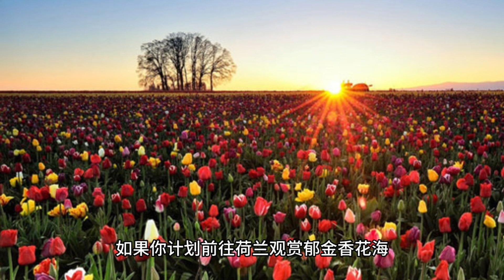Holland/Netherlands库肯霍夫花园 (Keukenhof Garden)旅游指南/荷兰观赏郁金香的最佳景点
库肯霍夫花园（Keukenhof Garden）是位于荷兰的世界著名花园，以其美丽的郁金香田和其他丰富多彩的花卉而闻名。如果你计划在春季到荷兰旅行，一定要去参观库肯霍夫花园。在本旅游指南中，我们将探讨荷兰观赏郁金香和其他花卉的最佳地点，并提供有关如何计划参观库肯霍夫花园的信息。

荷兰观赏郁金香和其他花卉的最佳地点

荷兰的利瑟镇（Lisse, the Netherlands）
利瑟镇是位于荷兰南荷兰省的一个小城镇。它是世界著名的库肯霍夫花园的所在地，是世界上最大的花园。除了库肯霍夫花园，利瑟还是许多郁金香农场和花田的所在地。这些田地在春季对公众开放，游客可以漫步在丰富多彩的花田中，享受美丽的花朵。

鹿特丹市（Rotterdam, the Netherlands）
鹿特丹市是荷兰最大的城市之一，也是一个非常适合观赏花卉的地方。在春季，鹿特丹市的各个角落都会出现郁金香花海，其中最著名的是在Kralingse Bos公园和Het Park公园。此外，鹿特丹市的Keukenhof城堡也是一个值得一游的地方。

阿姆斯特丹市（Amsterdam, the Netherlands）
阿姆斯特丹市是荷兰最著名的城市之一，也是观赏花卉的理想地点。在春季，阿姆斯特丹的许多公园和花园都会出现郁金香花海，其中最著名的是Vondelpark和Keukenhof花园。此外，阿姆斯特丹市的Museumplein广场上也会有一个巨大的郁金香展览。

海牙市（The Hague, the Netherlands）
海牙市是荷兰政治中心和外交中心，也是一个观赏花卉的好地方。在春季，海牙市的许多公园和花园都会有丰富多彩的花卉展览，其中最著名的是在海牙市中心的Hofvijver公园和Clingendael公园。

库肯霍夫花园（Keukenhof Garden）旅游指南

参观时间
库肯霍夫花园只在每年春季开放，通常是从三月底到五月底。最佳的参观时间是四月中旬到五月初，这时郁金香和其他花卉都处于盛开期。

计划你的行程
由于库肯霍夫花园是一个非常受欢迎的旅游目的地，建议提前计划行程，预订门票和交通工具。你可以选择在网上预订门票，或者通过旅游机构订购套餐游。

如何到达库肯霍夫花园
库肯霍夫花园位于利瑟镇，距离阿姆斯特丹市中心约30公里。你可以乘坐公共交通工具，例如火车和公共汽车，或者租用汽车前往。此外，也可以选择参加旅游巴士或船游览套餐。

注意事项
在参观库肯霍夫花园时，请注意以下事项：

库肯霍夫花园设有许多餐厅和咖啡馆，你可以在这里享用美食和饮品。
如果你想拍摄美丽的照片，请尽量避开人流量较大的地方，或者在早上或傍晚时分来访。
探索库肯霍夫花园
库肯霍夫花园是一个面积达32公顷的花卉展览中心，每年都会吸引数百万游客前来观赏。在这里，你可以欣赏到数千种品种的花卉，包括郁金香、风信子、鸢尾花、玫瑰等。花园内还设有许多精美的花卉展览，例如玫瑰花展、鸢尾花展和蝴蝶展。此外，你还可以参加花卉工作坊、音乐会和儿童活动等。

参观周边景点
在参观库肯霍夫花园时，你还可以游览周边的景点，例如：

Lisse镇：这是一个美丽的小镇，距离库肯霍夫花园只有几公里。在这里，你可以欣赏到许多传统的荷兰风车和美丽的运河风景。
Haarlem市：这是一座历史悠久的城市，距离库肯霍夫花园约20公里。在这里，你可以游览美丽的市中心，参观许多历史建筑和博物馆。
阿姆斯特丹市：这是荷兰最著名的城市之一，距离库肯霍夫花园约30公里。在这里，你可以欣赏到许多著名的景点，例如安妮弗兰克故居、范高兴博物馆、红灯区等。

荷兰的郁金香花海是世界著名的景观之一，每年都吸引着数百万游客前来欣赏。在荷兰，你可以游览许多美丽的花园和景点，其中库肯霍夫花园是最受欢迎的之一。在这里，你可以欣赏到数千种品种的花卉，参加各种活动和工作坊，同时还可以游览周边的景点。如果你计划前往荷兰观赏郁金香花海，那么库肯霍夫花园和周边景点一定是不容错过的。

最后，我希望这篇文章可以为你提供一些关于库肯霍夫花园和荷兰郁金香花海的有用信息，让你在旅途中更加愉快和充实。祝你旅途愉快！